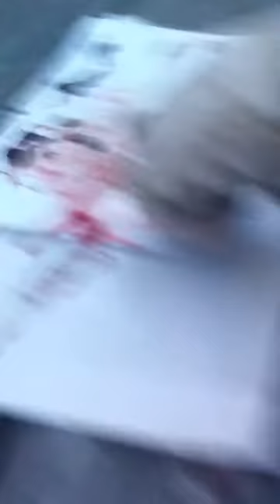Disección de un sapo